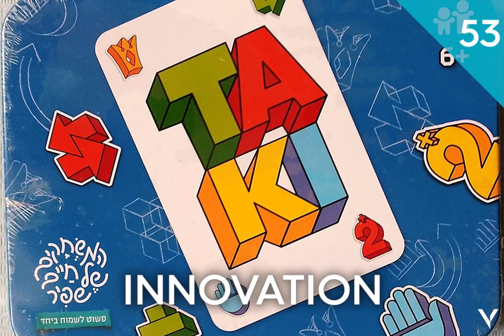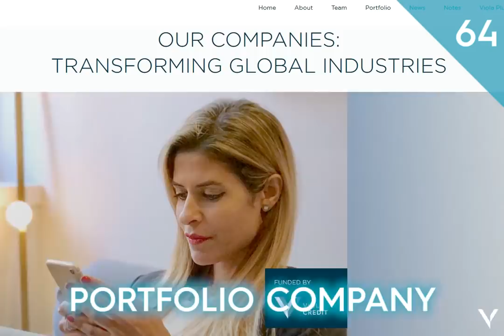Happy 70th Independence Day, Israel!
On the occasion of Israel's 70th Independence Day, we prepared a tribute to this incredible Startup Nation we're so proud to be a part of, using 70 startup-related words from the world of investments.

Video concept & production: Noya Lizor